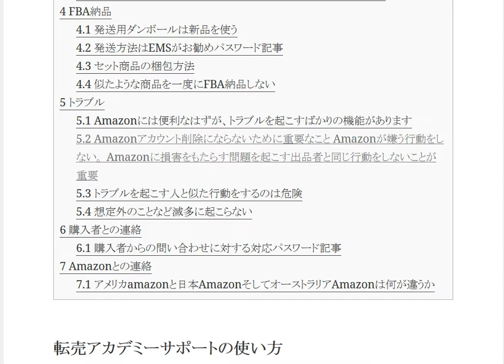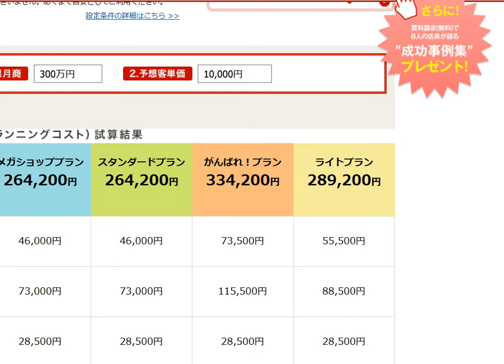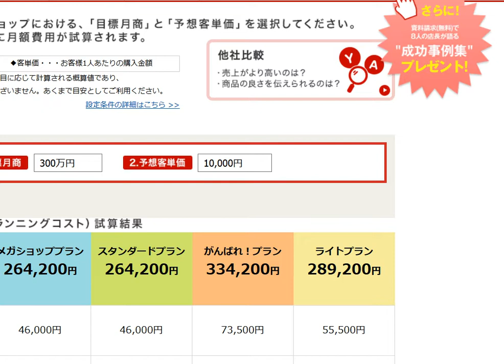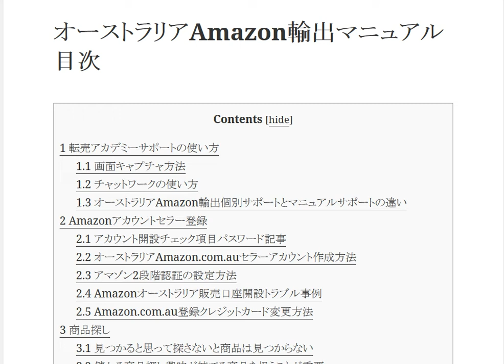オーストラリアAmazon輸出マニュアル目次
1日10分で月10万円を稼ぐ! Amazon輸出ビジネスがわかる本　出版社:ソシム (2013/11/22)